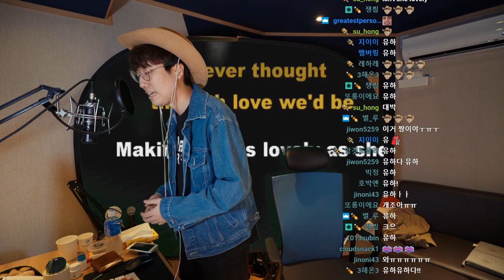이거 올리고 밥먹으러 감. Isn't She lovely Live by CharmingJo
어제 방송분 입니다.
빤스런

Hi this is Charming_Jo from South Korea
I stream both in Eng and Kor
I mainly play VRchat, but I also play other games too :D